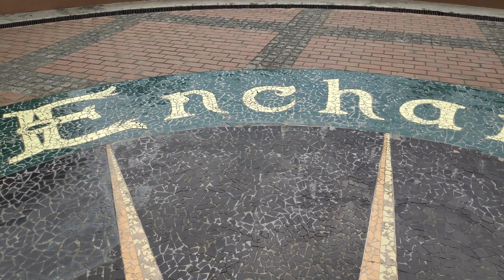ENCHANTED KINGDOM FREE EKsperience Admission Ticket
Concentrix Philippines hosted our FREE tickets, ride and food celebrating family day 2019!